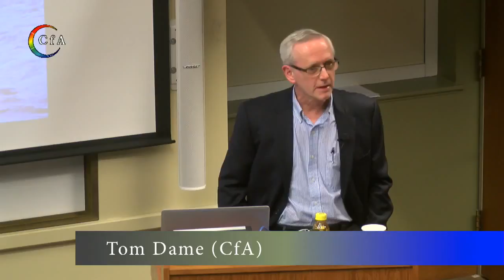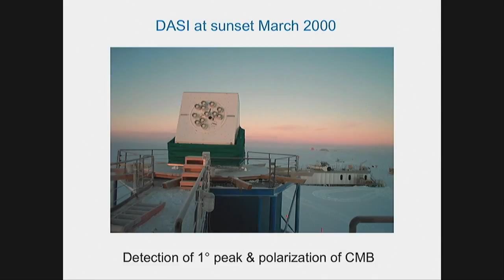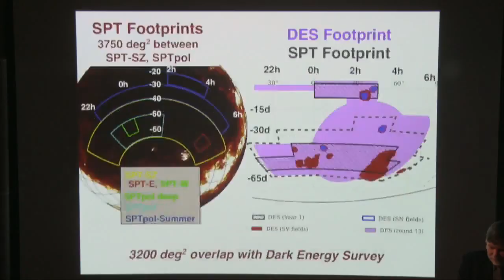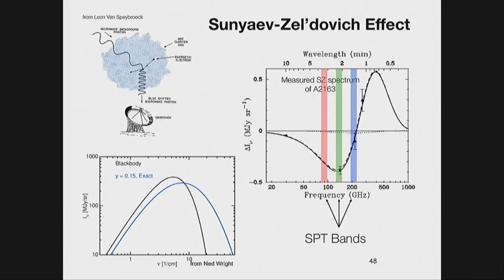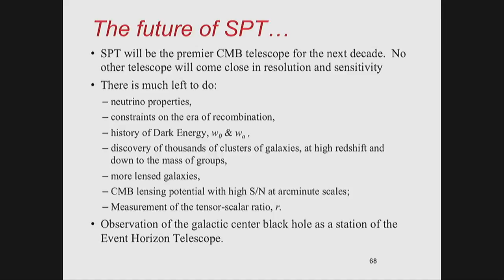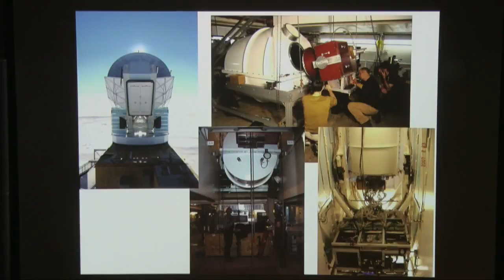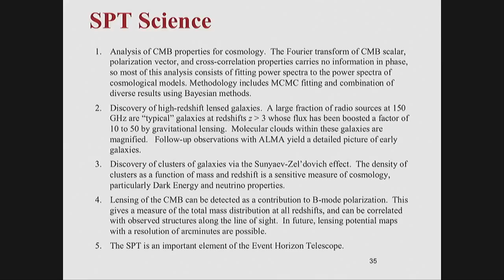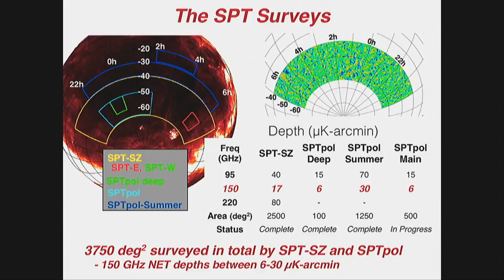Science Bulletins: The Cosmic Microwave Background—A New View from the South Pole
Antony A. Stark (SAO)

The icy South Pole desert is a harsh and desolate landscape in which few life-forms can flourish. But the extreme cold and isolation are perfect for astronomical observations. Taking advantage.

Visit: The study of the origin, evolution and make-up of the universe has made dramatic and surprising advances over the last decades John E. Carlstrom, Professor at the.

Denis Barkats and friends show us the BICEP-3 telescope at the South Pole. More Denis videos from Antarctica: More telescope videos on Deep Sky Videos: